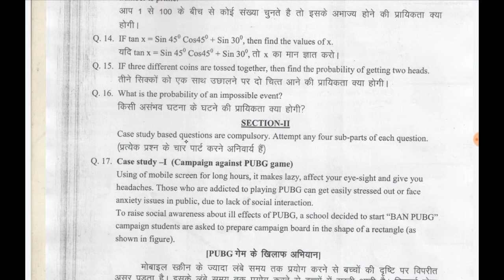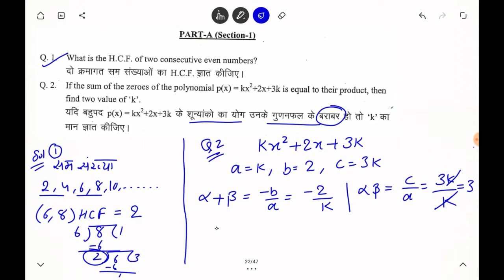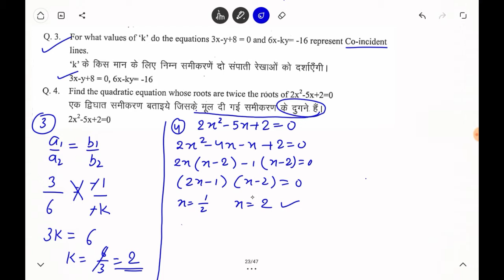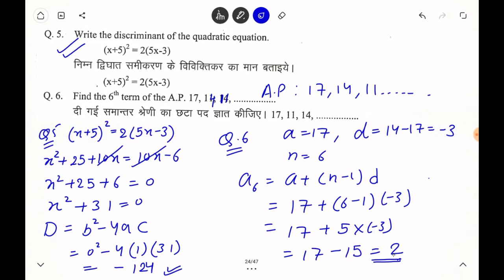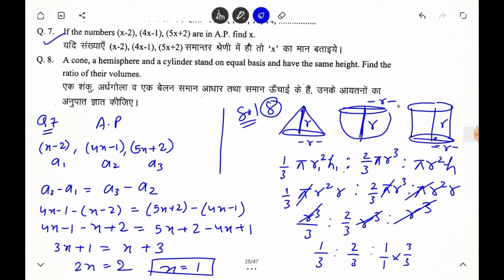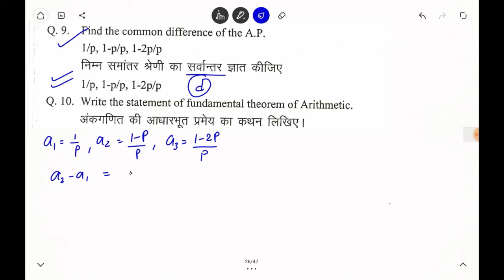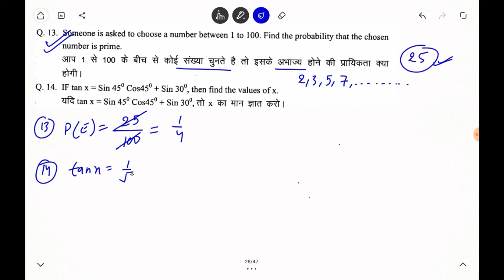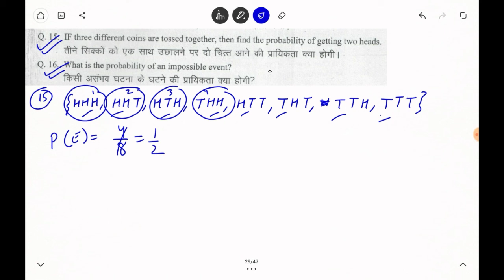Class 10 Maths NCERT Latest pattern Question Paper 2020-21 | Sample paper 2020-21 Maths class 10th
Class 10 Maths NCERT Latest pattern sample paper 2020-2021
 Solution of Maths sample paper 2020